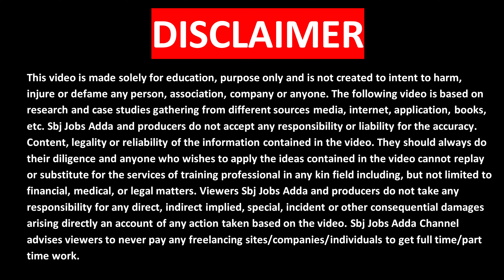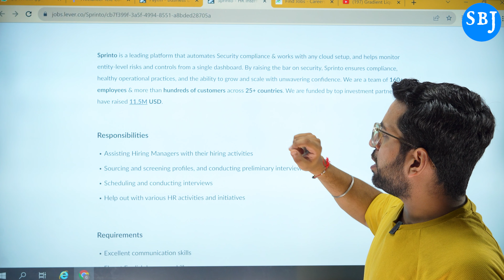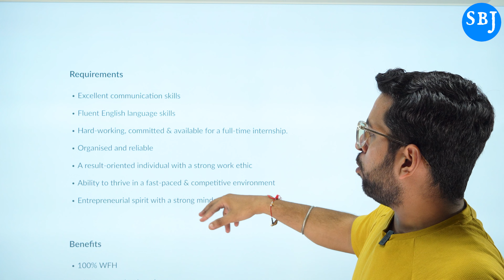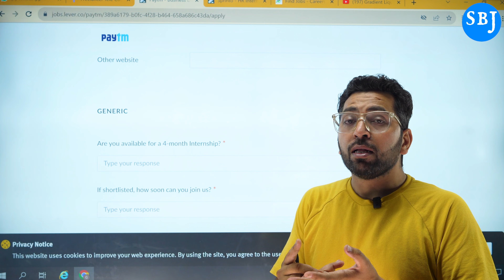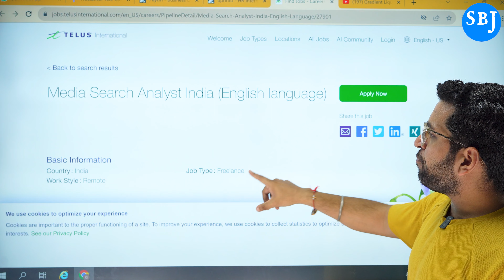Top 4 Part Time Work Today | Online Job for Freshers | Work From Home | Online Job at Home | WFH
Apply Link :-

Queries Solved